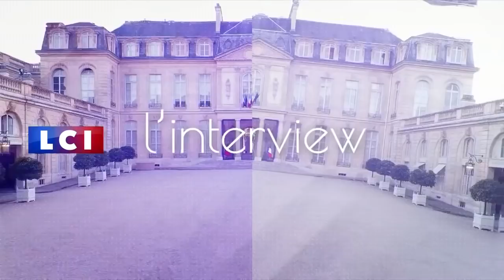L'Interview Politique du 29 octobre avec Marcel Gauchet, historien, philosophe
L'Interview Politique du 29 octobre avec Marcel Gauchet, historien, philosophe et auteur de "Macron, les leçons d’un échec"